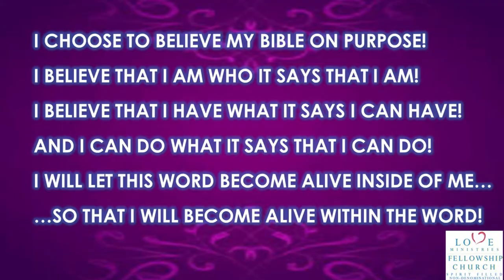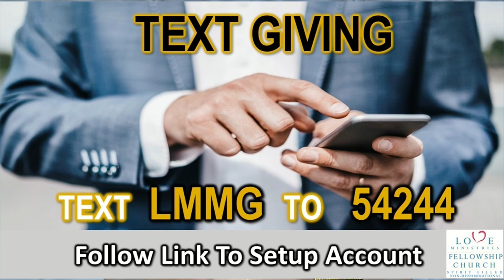Dr. Terri Smith - Thinking to Produce